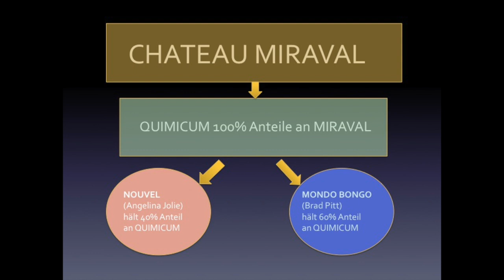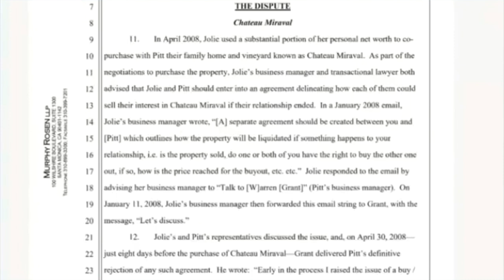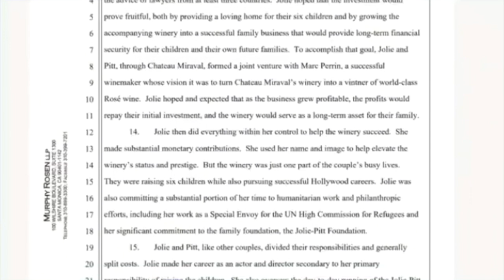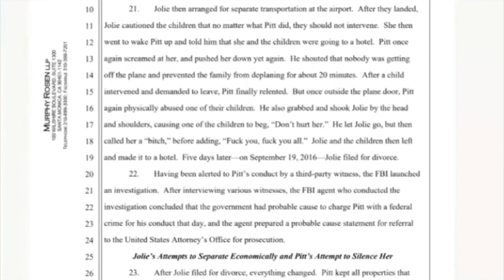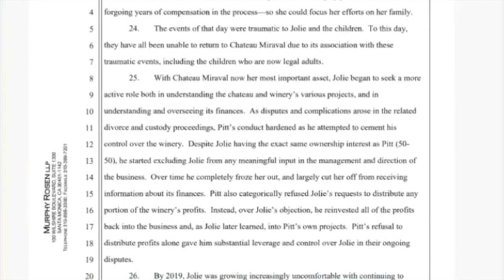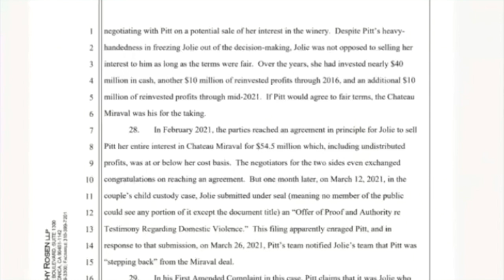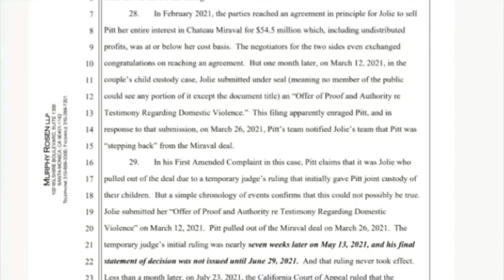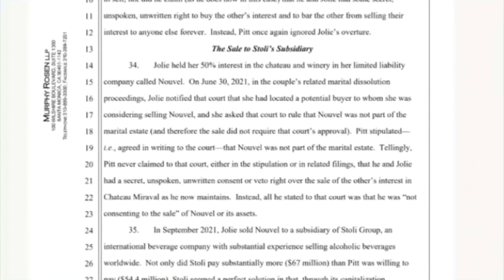Brad Pitt vs. Angelina Jolie - Angelina's Klageerwiderung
In diesem Video fasse ich Euch Angelina's Klageerwiderung im Rechtsstreit um das Weingut zusammen.
Darin wird argumentiert, dass es keine Vereinbarung über ein Vorkaufsrecht gibt und das Angelina gewillt war an Brad zu verkaufen, dieser jedoch den Deal platzen lies.